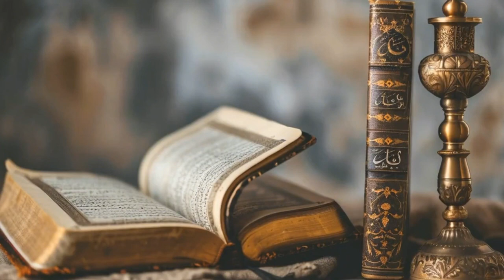Cause of Israel & Palestine War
The Israel-Palestine conflict is a complex and deeply rooted issue that dates back to the late 19th and early 20th centuries. Here's a simplified overview of the key historical events leading to the conflict:

Late 19th Century - Zionist Movement: The Zionist movement emerged in Europe, particularly in response to rising anti-Semitism. It aimed to establish a Jewish homeland in Palestine, then part of the Ottoman Empire.

Balfour Declaration (1917): During World War I, the British government issued the Balfour Declaration, expressing support for the establishment of a "national home for the Jewish people" in Palestine.

British Mandate Period (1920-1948): After World War I, Britain received a mandate from the League of Nations to govern Palestine. This period saw increased Jewish immigration to Palestine, leading to tensions with the Arab population.

Partition Plan (1947): In response to the growing conflict, the United Nations proposed a partition plan to divide Palestine into separate Jewish and Arab states. Jewish leaders accepted the plan, but Arab leaders rejected it, leading to violence.

Israeli Independence (1948): Following the end of the British Mandate, Israel declared independence, leading to the first Arab-Israeli war. Arab armies from neighboring countries intervened but were unable to prevent Israel from establishing itself as an independent state.

Palestinian Nakba (1948): The establishment of Israel resulted in the displacement of hundreds of thousands of Palestinians, leading to what Palestinians refer to as the Nakba, or "catastrophe."

Arab-Israeli Wars (1956, 1967, 1973): Several conflicts ensued between Israel and its Arab neighbors, including the Suez Crisis (1956), the Six-Day War (1967), and the Yom Kippur War (1973), further exacerbating tensions in the region.

Occupation of Palestinian Territories (1967-present): Following the Six-Day War, Israel occupied the West Bank, including East Jerusalem, and the Gaza Strip, leading to the ongoing Israeli-Palestinian conflict.

Peace Process and Oslo Accords (1993): Despite numerous attempts at peace negotiations, lasting peace remains elusive. The Oslo Accords, signed between Israel and the Palestine Liberation Organization (PLO), aimed to establish a framework for peace but have not led to a final resolution.

Settlement Expansion and Intifadas: The construction of Israeli settlements in the occupied territories and periodic outbreaks of violence, including the First Intifada (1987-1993) and the Second Intifada (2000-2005), have further fueled the conflict.

The Israel-Palestine conflict is characterized by competing national narratives, territorial disputes, and deep-seated grievances on both sides. Efforts to resolve the conflict continue, but achieving a lasting peace remains a significant challenge